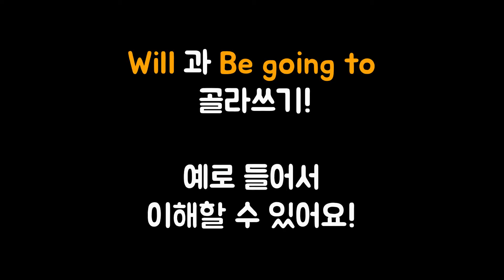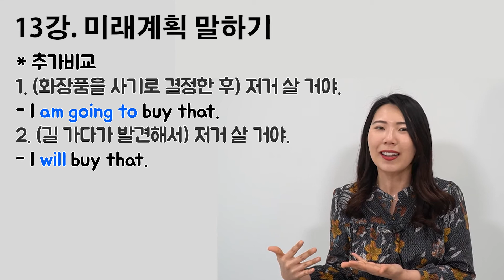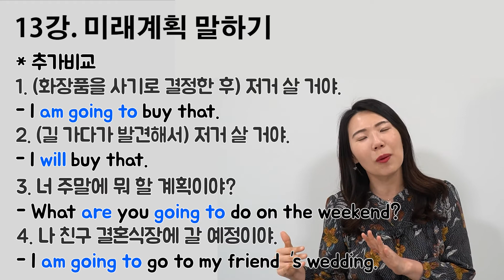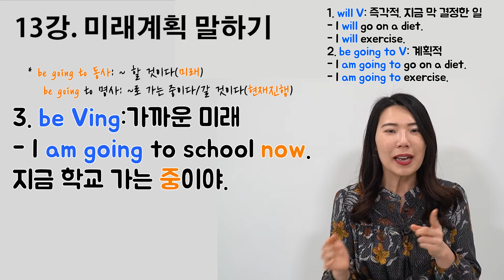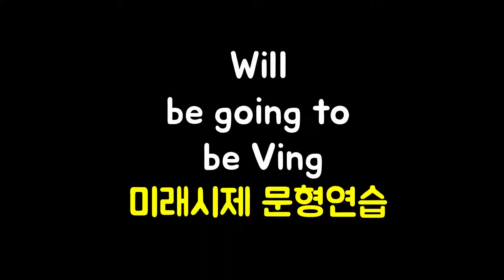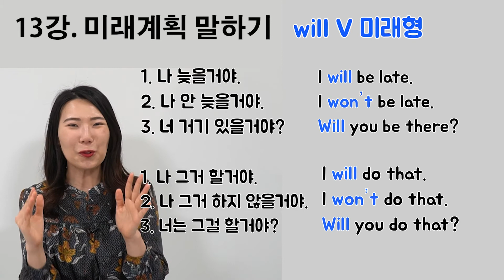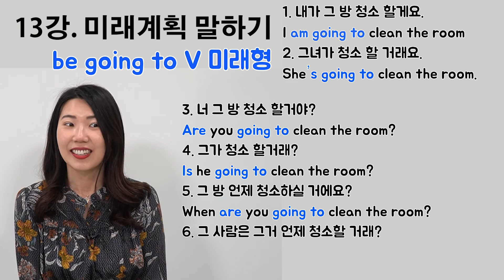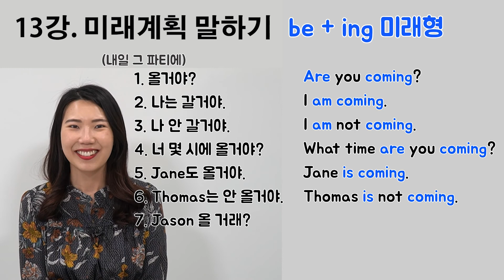영어문법기초, 영어공부혼자하기 - 13강 미래시제 will be going to be ing 구별하기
(안드로이드 O, IOS는 아직이에요. 열심히 성장해서 도전할게요!)

설명강의와 문장연습 강의는 순차적으로 모두 업로드 예정입니다.

💁 스피킹영문법

- 1강 영어시제, 문형, 영어 어순훈련 반드시 필요한 이유!
- 2, 3강 부사구나열법 원리 - 영어날짜쓰기, 아파트동호수
- 4강(1) in/on/at 시간장소 전치사구 한방에 이해하기 (장소편)
- 4강(2) in / on / at 시간장소 전치사구 한방에 이해하기! (시간편)
- 5강(1) be동사 뜻, 종류! 현재형, 과거형, 미래형, 원형 정리
- 5강(2) be동사 품사 3가지 정리하면 Do you Are you 안 헷갈려요.
- 6강 (1) 현재시제 4형태 모두 유창하신가요?
- 9강은 훈련영상
- 10강 현재진행
- 11강 There is, There are, There will be, There might be 등
- 12강은 훈련영상